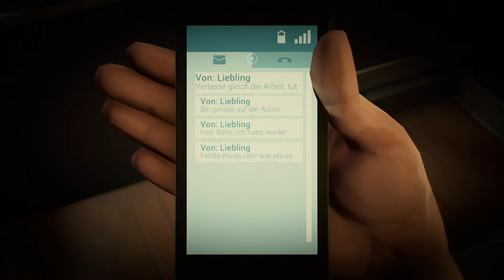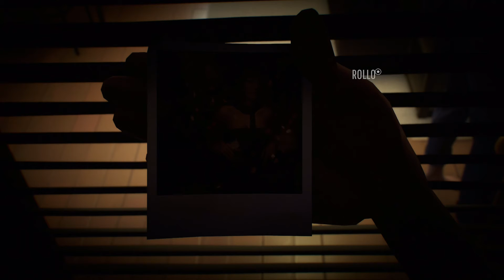Twelve Minutes 001: Lecker Dessert mit der Ehefrau - und einem Cop [XBOSX] Let's Play 12 Minutes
12 Minutes
Publisher: Annapurna Interactive
Genre: Adventure
USK-Einstufung: 16 Jahre

Wenn dir das Spiel gefällt, so unterstütze bitte die Entwickler und kaufe den Spieletitel im Original